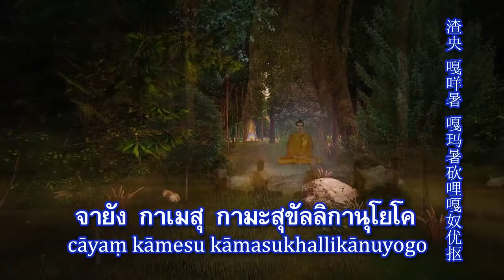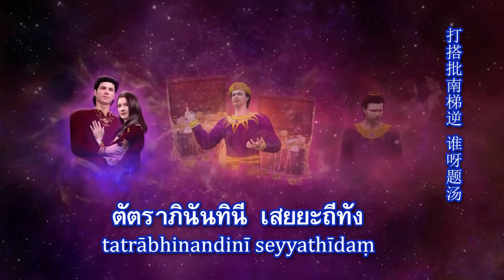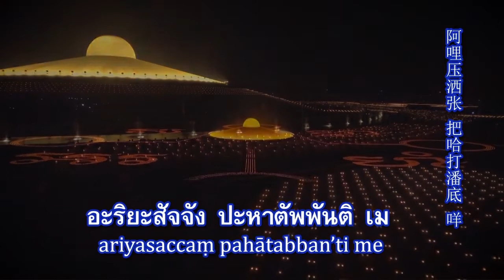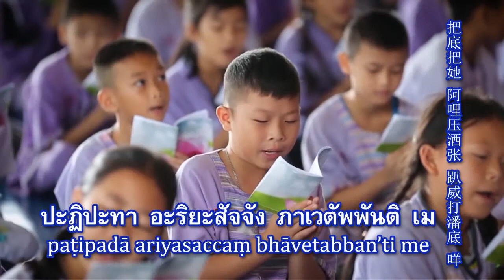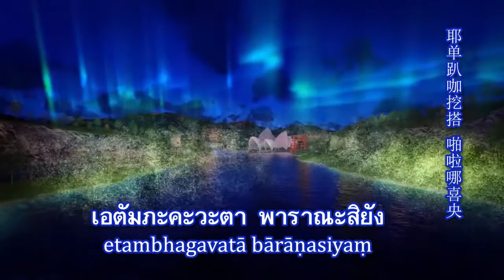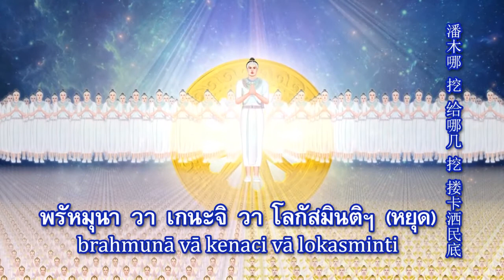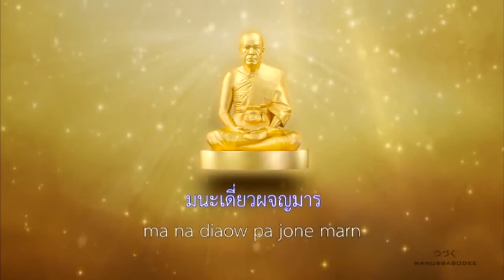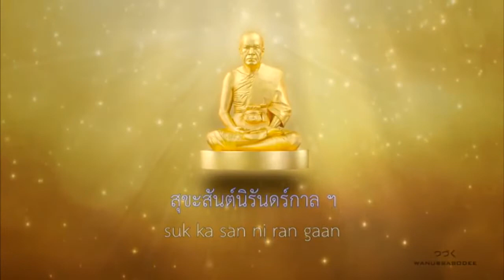สวดธัมมจักร สรรเสริญหลวงปู่ นำนั่ง แผ่เมตตา zoom